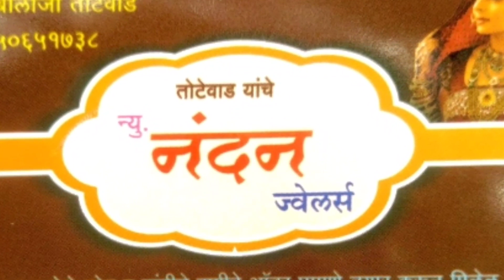kinwat किनवट तालुक्यात आणखी ४ कोरोनाबाधित रुग्णांत वाढ.